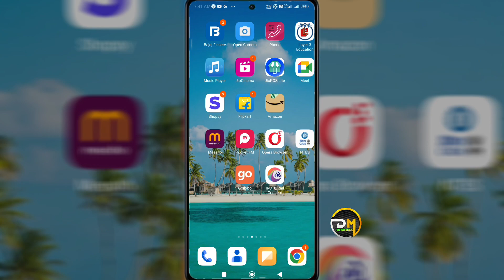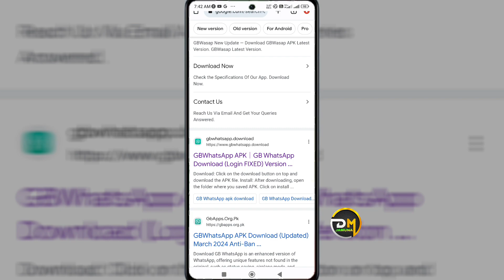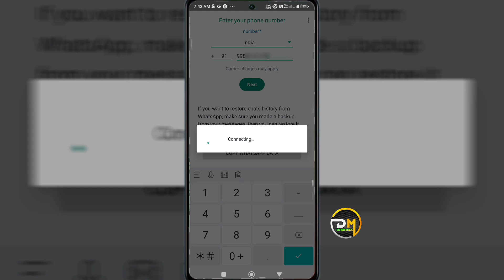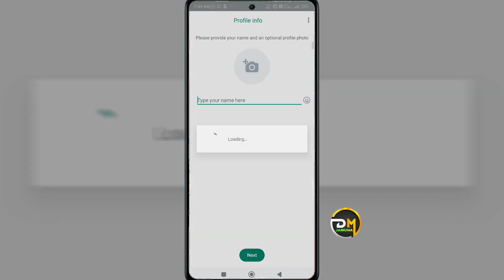Gb Whatsapp Open Kaise Kare 2024 | You Need The Official Whatsapp to Log in GB Whatsapp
you need the official whatsapp to log in problem solution
gb whatsapp open kaise kare 2024
gb whatsapp ko ushi number se chalu kaise kare
gb whatsapp you need the official whatsapp to login